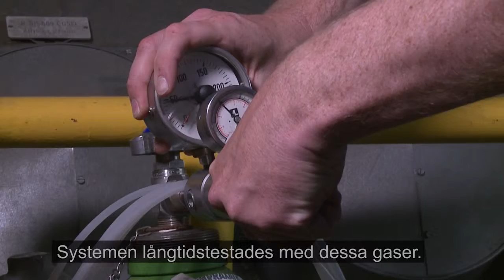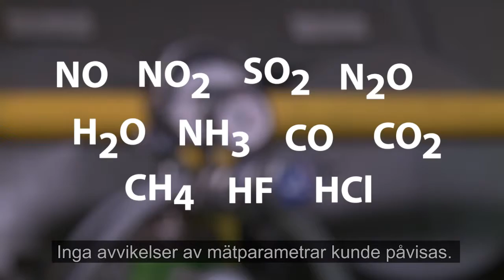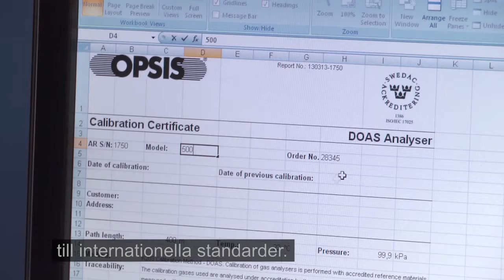OPSIS Annual Calibration (Swedish subtitles)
Denna video handlar om OPSIS årskalibrering.

Ur video:
OPSIS utvecklar och tillverkar högteknologiska system för mätning av luftkvalitet och för gasanalys i industriella processer.
OPSIS system finns installerade välden över och har överlägsna prestanda.
Den som väljer OPSIS får ett mätsystem med en oöverträffad kvalitet och mätnoggrannhet.
Dessutom har OPSIS system en unik fördel, dom behöver bara kalibreras en gång om året. Genom att bara behöva kalibrera en gång om året sparar man mycket tid och pengar.

För att få en bekräftelse på långtidsstabiliteten och mätnoggrannheten så har OPSIS system testats hos det tyska testföretaget TÜV Rheinland.
Deras uppgift blev att göra ett långtidstest av OPSIS system.

Under hela långtidstestet var OPSIS system fullständigt stabilt. Systemet långtidstestades med dessa gaser. Inga avvikelser av mätparametrar kunde påvisas. Testresultaten visar att det räcker att kalibrera OPSIS system en gång om året.

Certifikaten  och testrapporterna visar att det räcker att kalibrera OPSIS system gång om året.

Utöver årsvisa kalibreringar kan man välja att göra  kompletterande QAL3-kontroller med slutna kalibreringsceller.

TÜV Rheinland gjorde fälttestet i Tyskland på AVEAs kraftverk  i Leverkusen. Det här verket kan producera mer är 100 MW värme och el.

Här finns tre pannor och OPSIS system finns installerade på 6 mätpunkter i anläggningen.
Certifieringen och testresultaten har nu gjort att man har kunnat förlänga de rekommenderade kalibreringsintervallen.

OPSIS har också ett mobilt kalibreringslaboratorium som kan köra ut och göra kalibrering på plats hos användarna. Mätutrustningen behöver då inte monteras ner och transporteras iväg. Kalibreringen går snabbare och smidigare på det här sättet.

För att kunna mäta rätt måste man kalibrera. Med OPSISsystem är detta enkelt, dom behöver bara kalibreras en gång om året, vilket är en unik fördel.

Kontakta OPSIS för mer information om årsvis kalibrering.

OPSIS AB is a globally present company that develops, manufactures and markets state-of-the-art, innovative systems for gas analysis and process control.